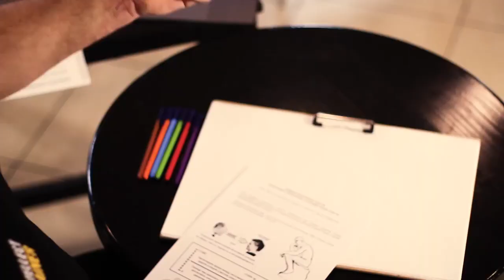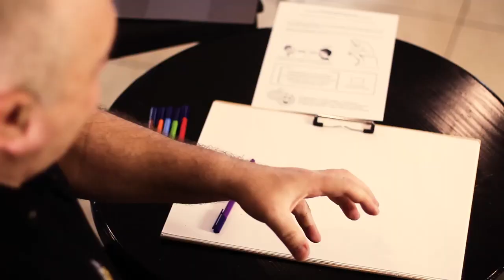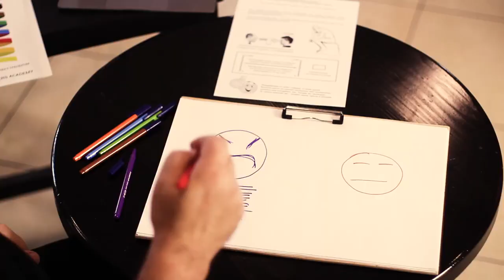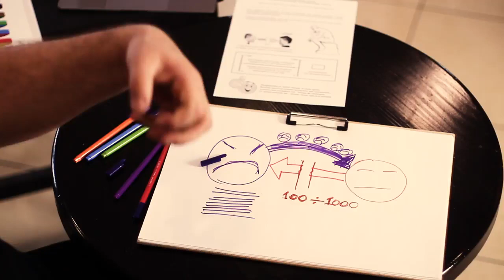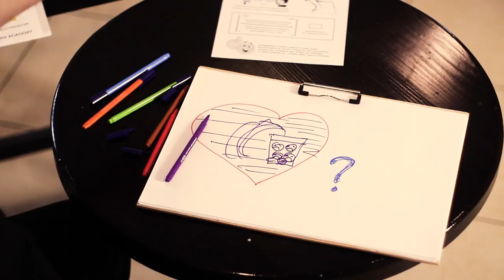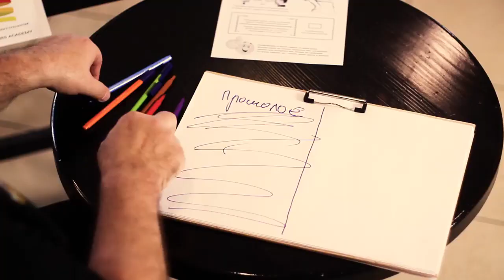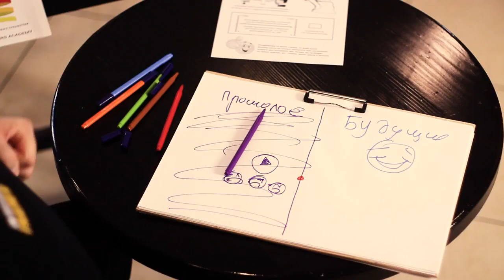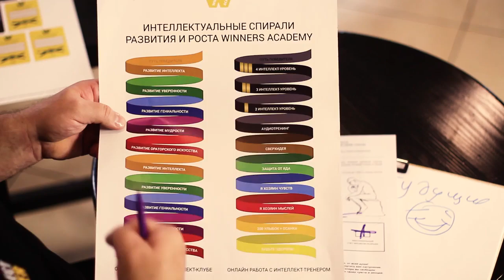Упражнение «Я хозяин своих чувств»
Всю «Неделю позитивных чувств» Победители при каждом удобном случае увеличивает продолжительность времени между внешним воздействием и своей реакцией на данное событие.

Получил негативный удар — досчитай сначала до 10 (потом до 100) и только потом реагируй на произошедшее событие.

Цель упражнения:

Взять под контроль свои чувства, выгнать навсегда из своего сердца, души и сознания негативные чувства, такие как: обида, злость, ненависть, страх и прочее.

У Победителей всегда есть выбор как реагировать на ту или другую ситуацию. Мы не можем контролировать внешний мир, но мы легко можем контролировать свои чувства и реакции на этот внешний мир. Если кто-то может разозлить, унизить, обидеть человека, значит этот злодей берет над ним власть. Научившись управлять своими чувствами, вы навсегда станете свободным, осознанным светлым человеком.

Как выполняется упражнение:

Во-первых, измените свое отношение к негативным воздействиям, воспринимайте их, как тренажеры, помогающие вам развивать великую, светлую, добрую личность.

Во вторых, научитесь разрывать время между негативным воздействием на вашу психику и вашей реакцией на это воздействие. Например: вас оскорбили, унизили, оклеветали. Первая реакция — обидеться, разозлиться, возненавидеть… Стоп! Вы — Победитель. Вы можете при помощи силы воли разорвать время, прежде чем поддаться животным инстинктам. Досчитайте до 10 и только потом давайте волю негативным эмоциям. Научились?! Начинаем считать до 100. Это уже большая Победа, потому что увеличить разрыв от 100 до 1000 очень лекгко, а потом вы вообще перестанете злиться, обижаться, ненавидеть, беситься, нервничать, переживать, потому что в этом нет никакой пользы для вас.

Негативные чувства — это метафизический яд, гной и кислота. Если вы обижаетесь и злитесь, этот яд разрушает вашу душу, здоровье, радость и счастье, но никак не причиняет вред источнику раздражения.

Стало интересно ?